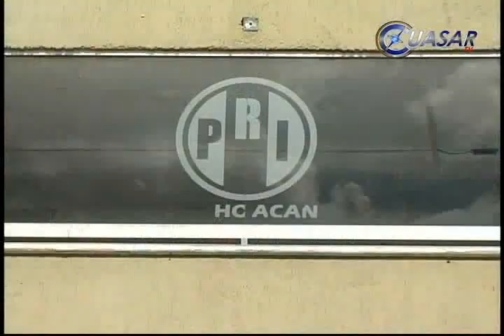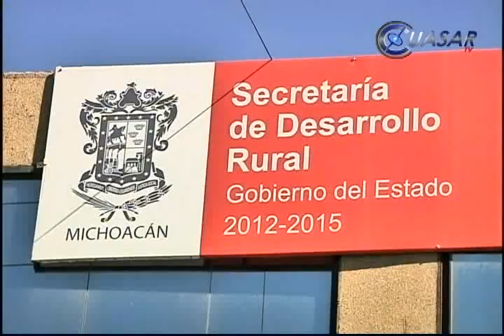Noticias de Michoacán, CuasarTv a 25 de Abril del 2013